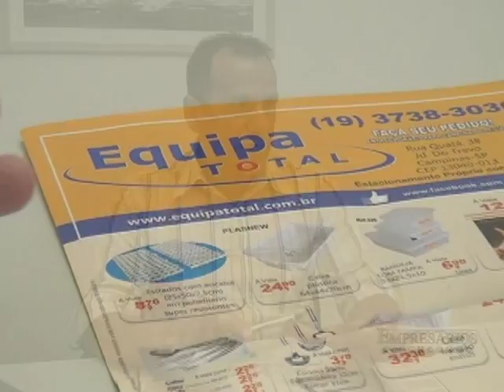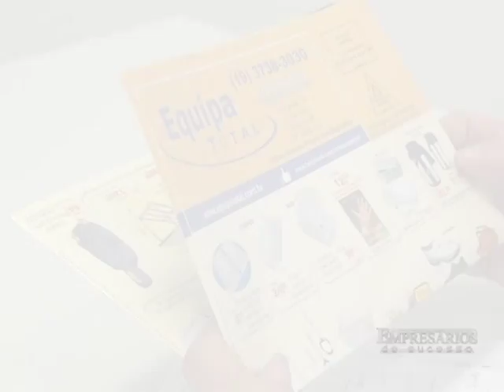EQUIPA TOTAL CAMPINAS, EMPRESÁRIOS DE SUCESSO VTV SBT